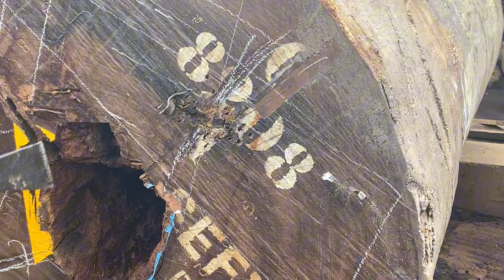Fast woodworking process, creating the largest and most distinctive wooden tables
Processing Factory Making Giant Wooden Tables, Largest Wood Processing Factory
Close-up of the giant wood processing factory, I have never seen such big and giant trees!
--☞ Content copyright by  ☞Giant Redwood do not reup ?